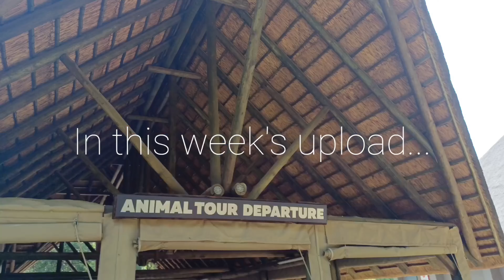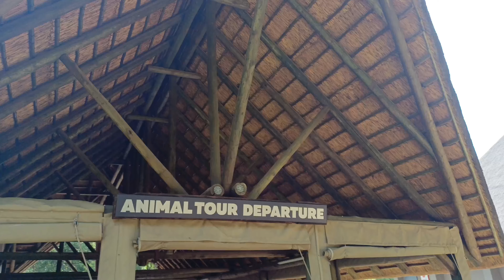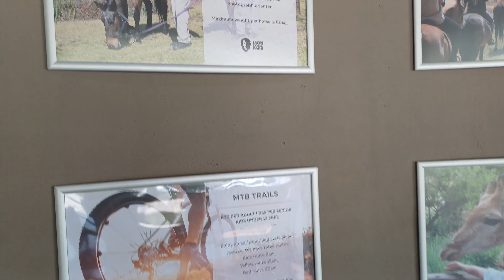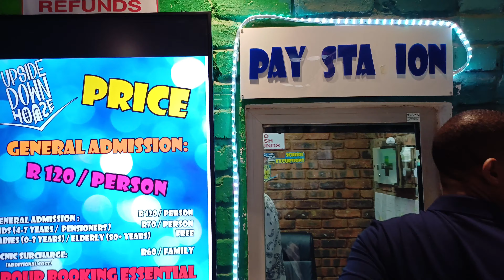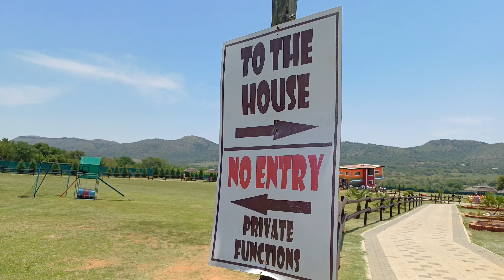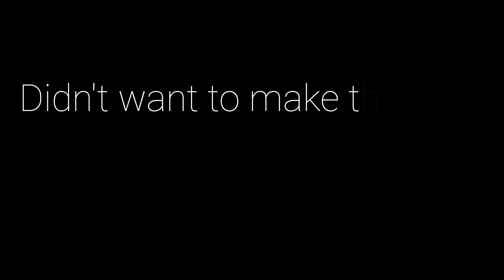TRAVELVLOG: LION AND SAFARI PARK | THE UPSIDE-DOWN HOUSE & MORE | HARTIES |SOUTH AFRICAN YOUTUBER